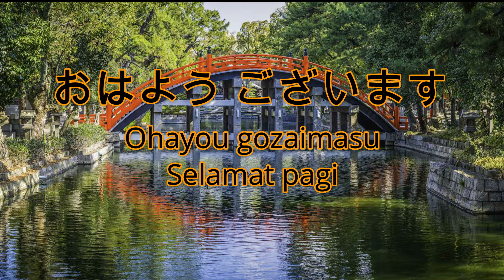MARI BELAJAR BAHASA KETIGA | BAHASA JEPUN (SIRI 2)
Terdapat 10 perkataan asas Bahasa Jepun yang boleh kita gunakan dalam kehidupan seharian.

Nak tahu perkataan-perkataan tersebut? Mari menonton video ini.